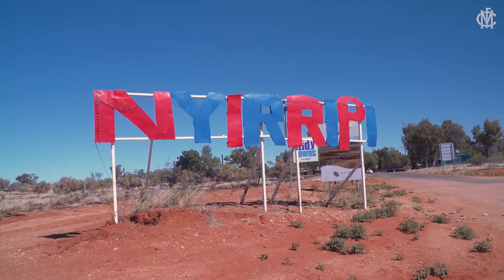AFLW | Alyssa Bannan | Ready to go again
We catch up with Alyssa Bannan as the AFLW pre-season continues.